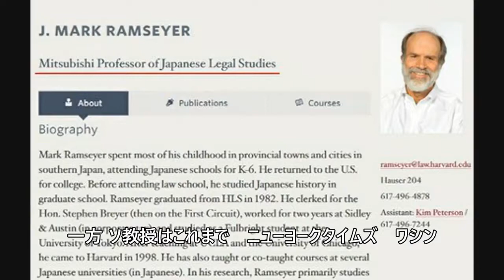韓国の教授「ラムザイヤー“慰安婦論文”問題、全世界に知らせねば」…G20のメディアに「情報提供」＝韓国報道 (3/19)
韓国の教授「ラムザイヤー“慰安婦論文”問題、全世界に知らせねば」…G20のメディアに「情報提供」＝韓国報道